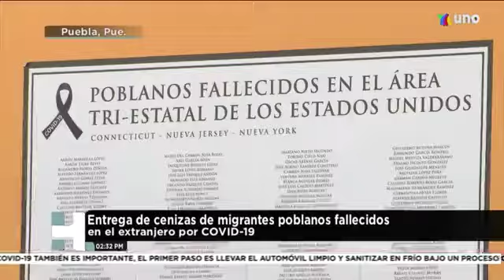Llegan a territorio poblano los restos de los migrantes fallecidos en el extranjero por COVID19.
Hechos Meridiano Puebla – 13 de Julio de 2020